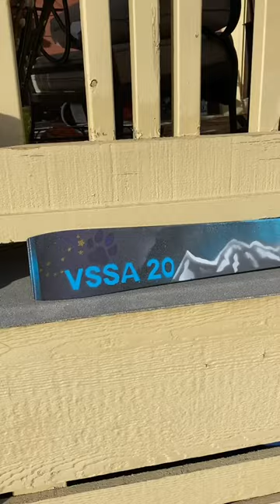Campbell’s Senior Ski- Skylar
Senior ski created using spray paint and stencils for a senior gift.

@skifastfoundation on Instagram
@campbell_sullivan on Instagram